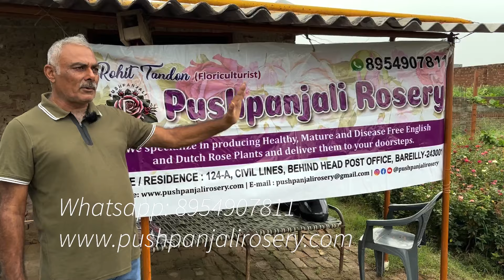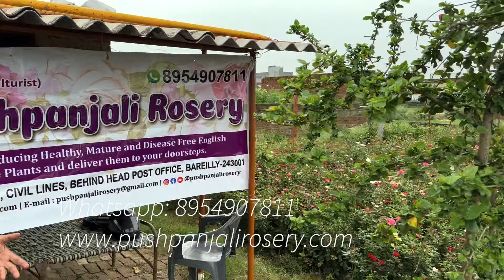Rose motherplants 🌹sale section blooming Forceful dormancy बम्पर फूल 15th July Pushpanjali RoseryBly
Let us visit rose farm and see the blooming of roses on 15th of July 2024. Plants have gotten gealthy and now we are entering into forceful dormancy so that packing of the rose plants can begin from October.

We sell healthy rose plants which are bound to survive for years.

We sell in the following categories:

18 months old plants
3 years old plants
4 years old plants
7 years old plants